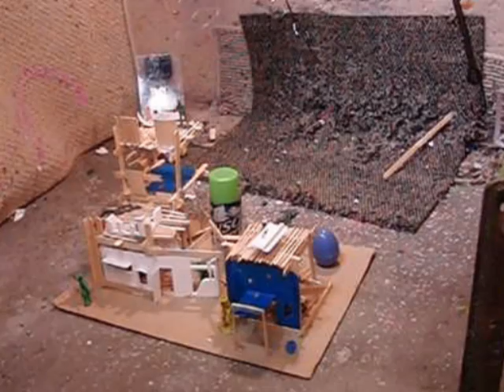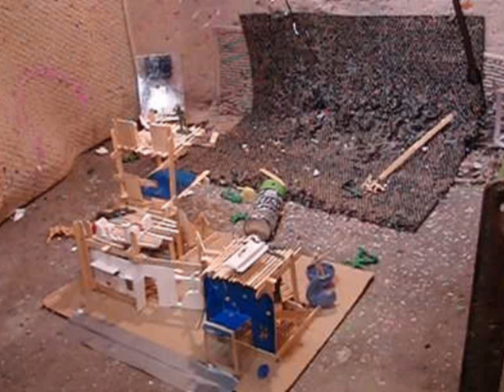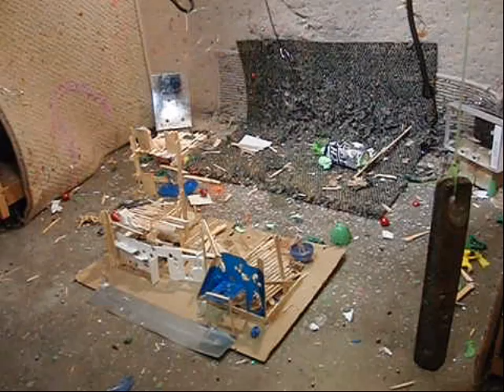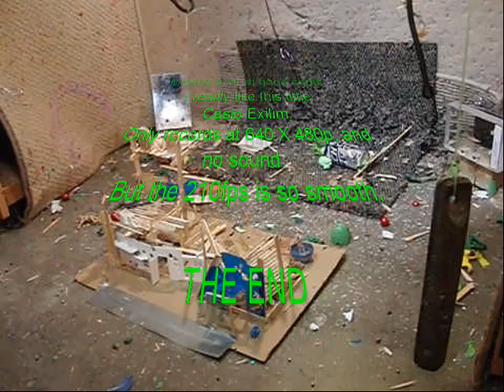Air Gun Fun 37 - part Bonus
A little slow motion bonus from AGF37.